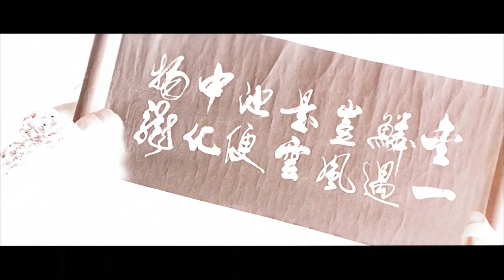The Storm Riders (1998) 風雲：雄霸天下 - Movie Trailer - Far East Films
Starring: Ekin Cheng (郑伊健), Aaron Kwok (郭富城), Sonny Chiba (千叶真一), Kristy Yeung (杨恭如), Shu Qi (舒淇), Lawrence Cheng (郑丹瑞), Michael Tse (谢天华), and Anthony Wong (黄秋生).
Director: Andrew Lau (刘伟强).